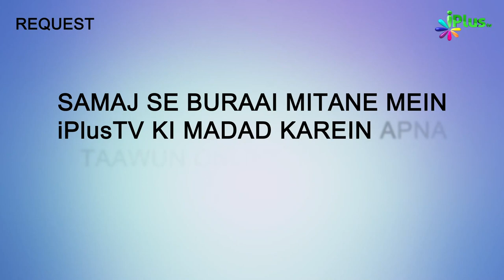Aurat Ko Wirasat Mein Haq Kyun Nahi Diya Jata? Part: 1 | Hame Zamee Ke Masail Par Baat Karna Hai 31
Aurat Ko Wirasat Mein Haq Kyun Nahi Diya Jata? Part: 1 | Hame Zamee Ke Masail Par Baat Karna Hai Ep 31 | Shaikh Abdus Shakoor Madani | Shaikh Asad Azmi | Shaikh Kifayattullah Sanabili | Shaikh Sarfaraz Faizy | iPlus TV